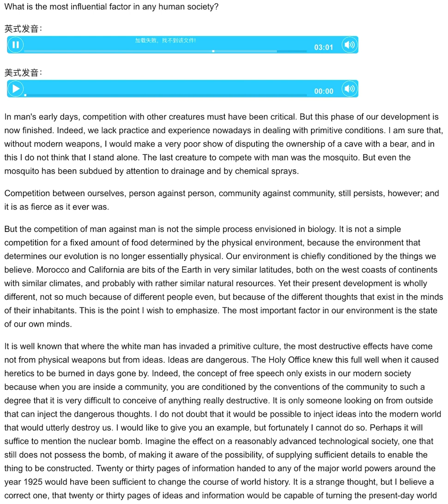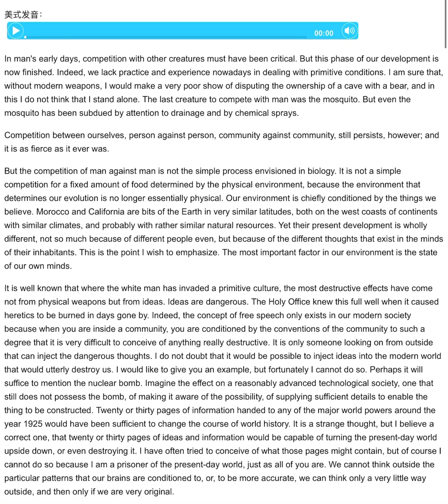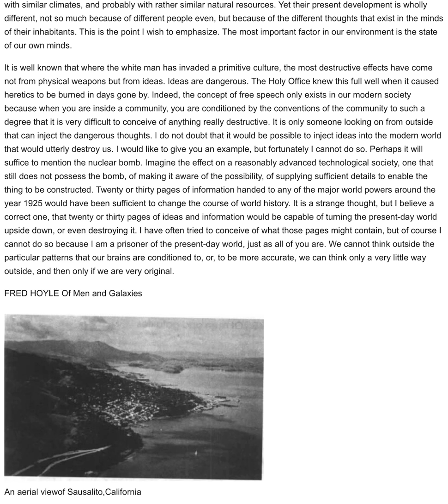45-4New Concept English e45 Of men and galaxies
Lesson 45 Of men and galaxies 人生星系
What is the most influential factor in any human society?

In man's early days, competition with other creatures must have been critical. But this phase of our development is now finished. Indeed, we lack practice and experience nowadays in dealing with primitive conditions. I am sure that, without modern weapons, I would make a very poor show of disputing the ownership of a cave with a bear, and in this I do not think that I stand alone. The last creature to compete with man was the mosquito. But even the mosquito has been subdued by attention to drainage and by chemical sprays.

Competition between ourselves, person against person, community against community, still persists, however; and it is as fierce as it ever was.

But the competition of man against man is not the simple process envisioned in biology. It is not a simple competition for a fixed amount of food determined by the physical environment, because the environment that determines our evolution is no longer essentially physical. Our environment is chiefly conditioned by the things we believe. Morocco and California are bits of the Earth in very similar latitudes, both on the west coasts of continents with similar climates, and probably with rather similar natural resources. Yet their present development is wholly different, not so much because of different people even, but because of the different thoughts that exist in the minds of their inhabitants. This is the point I wish to emphasize. The most important factor in our environment is the state of our own minds.

It is well known that where the white man has invaded a primitive culture, the most destructive effects have come not from physical weapons but from ideas. Ideas are dangerous. The Holy Office knew this full well when it caused heretics to be burned in days gone by. Indeed, the concept of free speech only exists in our modern society because when you are inside a community, you are conditioned by the conventions of the community to such a degree that it is very difficult to conceive of anything really destructive. It is only someone looking on from outside that can inject the dangerous thoughts. I do not doubt that it would be possible to inject ideas into the modern world that would utterly destroy us. I would like to give you an example, but fortunately I cannot do so. Perhaps it will suffice to mention the nuclear bomb. Imagine the effect on a reasonably advanced technological society, one that still does not possess the bomb, of making it aware of the possibility, of supplying sufficient details to enable the thing to be constructed. Twenty or thirty pages of information handed to any of the major world powers around the year 1925 would have been sufficient to change the course of world history. It is a strange thought, but I believe a correct one, that twenty or thirty pages of ideas and information would be capable of turning the present-day world upside down, or even destroying it. I have often tried to conceive of what those pages might contain, but of course I cannot do so because I am a prisoner of the present-day world, just as all of you are. We cannot think outside the particular patterns that our brains are conditioned to, or, to be more accurate, we can think only a very little way outside, and then only if we are very original.

FRED HOYLE Of Men and Galaxies

An aerial viewof Sausalito,California

dispute v.争夺
mosquito n.蚊子
subdue v.征服
drainage n.下水系统
envision n.预想
Morocco n.摩洛哥
latitude n.纬度
heretic n.异教徒，异端邪说
conceive v.想像
suffice v.足够
nuclear adj.原子弹的
original adj.有独到见解的

1 make a very poor show,出丑。
2 I stand alone,仅我一人。
3 the last creature to compete with man,其中的last有“极不可能”的意思。
4 The Holy Office knew this full well when it caused heretics to be burned in days gone by.the Holy Office 是指罗马天主教的宗教法庭；full well中的full是副词，有very的意思；gone by作days的定语，整个词组的意思是“过去的日子”。

参考译文

在人类早期，人类与其他生物的竞争一定是必不可少的。但这个发展阶段已经结束。确实，我们今天缺乏对付原始环境的实践和经验。我断定，如果没有现代化的武器，要我和一只熊去争洞穴，我会出洋相的；我也相信，出洋相者并非我一人。能与竞争的生物最后只有蚊子，然而即使蚊子，也由于我们注意清理污水和喷洒化学药品就被制服了。

然而人类之间的战争，人与人，团体与团体，依然在进行着，而且和以前一样激烈。

但是，人与人的竞争并不像生物学中想像的那样是一个简单过程。它已不是为争得物质环境所决定的东西所决定。摩洛哥和加利福尼亚是地球上纬度极其相似的两个地方，都在各自大陆的西海岸，气候相似，自然资源也可能相似。但是，这两个地方目前的发展程度完全不一样。这倒不是因为人民不同，而是由于居民头脑中的思想不同。 这是我要强调的论点。我们环境中最重要的因素就是我们的思想状况。

众所周知，凡是白人侵入原始文化的地方，破坏作用最大的不是杀人的武器，而是思想。思想是危险的。宗教法庭对此是非常清楚的，因此从前它总是把异教徒烧死。的确，言论自由的概念只存在于我们现代社会中，因为当你生活在一个社团中时，社团的风俗习惯会严格地制约你，使你很难有破坏性的想法。只有外部的旁观者才能灌输危险的思想。向现代世界灌输一种思想以便摧毁我们人类是可能的事，对此我并不怀疑。我愿为你举个例子，但幸亏我举不出。也许提一下核弹就足以证明了。对一个尚未拥有核弹、但科技相当发达的社会，如果告诉它制造核弹的可能性，而且向它提供制造核弹的细节，那么可以设想，这将对这个社会产生何等的影响。如果把二三十页的情报交给1952年前后的任何一个世界强国，就足以改变世界历史的进程。二三十页材料中的思想和情报会将当今的世界翻天覆地，甚至毁灭这个世界。这是个离奇的想法。不过我认为这个想法是正确的。我常常试图想像这些纸上所写的东西，不过我是做不到的，因为我和你们大家一样，是当今世界上的凡人。我们不能脱离我们大脑所限定的模式去思考问题，我们只能稍微离开一点儿，就这也需要我们有独创的思想。